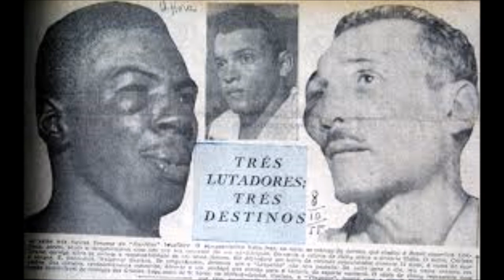The evolution of physiques in Jiu Jitsu & grappling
This video discusses the evolution of the sport of BJJ, anabolic steroids are a key factor, not only for size and strength, but most importantly for endurance and recovery.